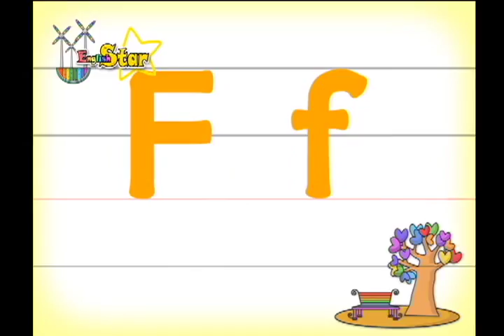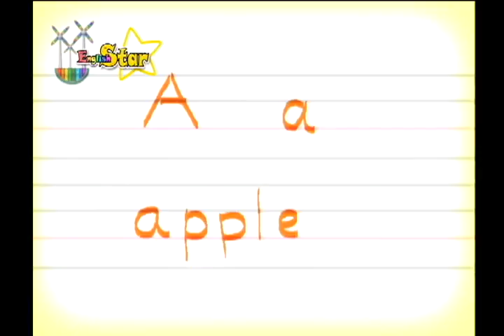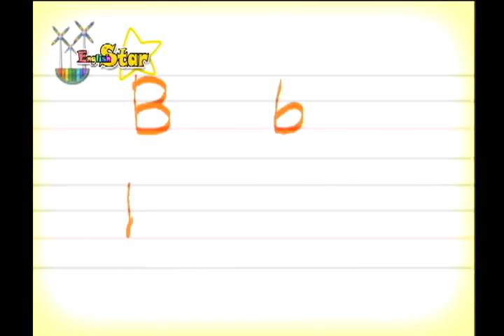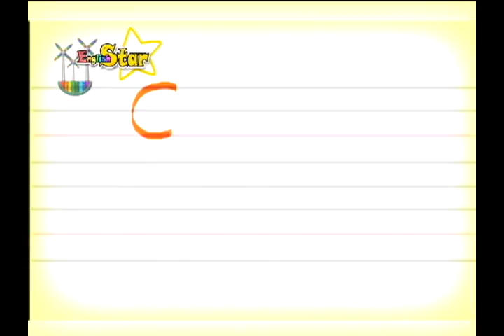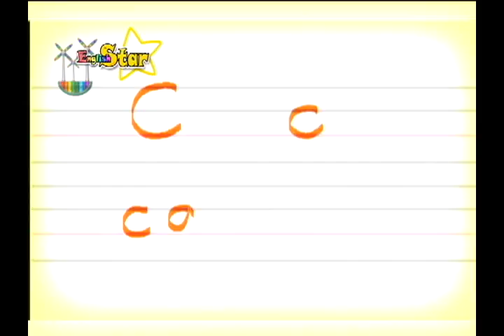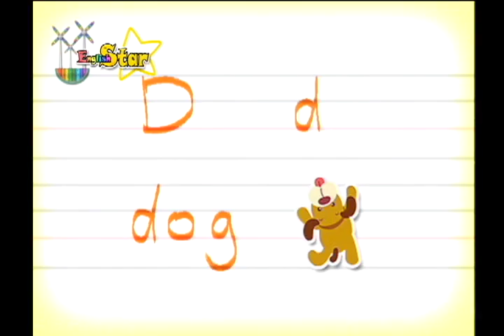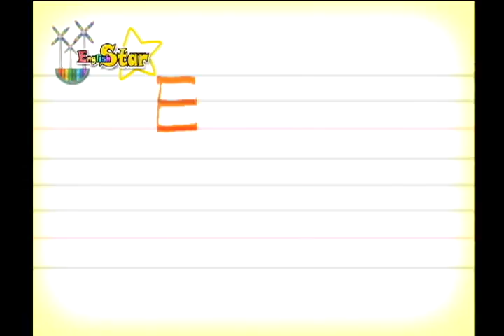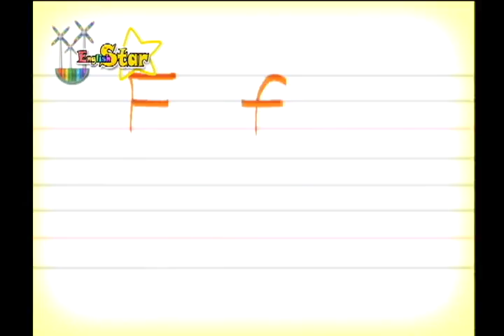알파벳 A B C D F 배우기 | 파닉스스타 #1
버블 버블 버블비 함께하는 abc 시간!
발음을 천천히 알려줘서 예쁜 영어발음을 가질수 있을꺼에요
그럼 우리 천천히 알파벳을 배워볼까요?
버블비~~